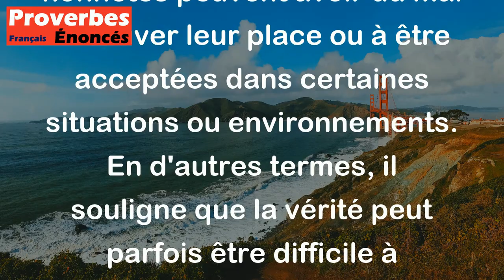Proverbe Allemand - Qui dit la vérité ne trouve nulle part où loger.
Ce proverbe allemand, "Qui dit la vérité ne trouve nulle part où loger", signifie que souvent, les personnes qui disent la vérité ou qui sont honnêtes peuvent avoir du mal à trouver leur place ou à être acceptées dans certaines situations ou environnements. En d'autres termes, il souligne que la vérité peut parfois être difficile à accepter ou à entendre, et que ceux qui la disent peuvent se sentir isolés ou rejetés.